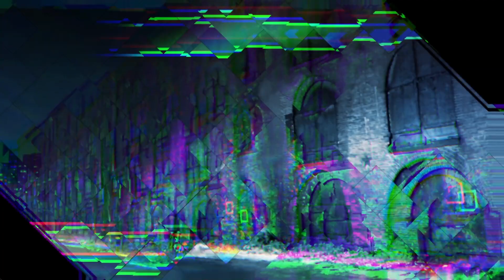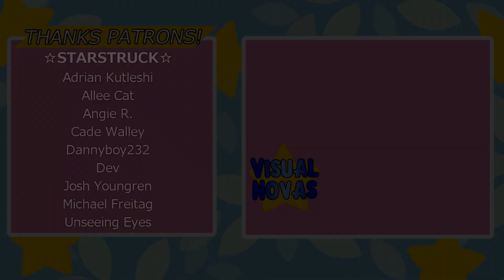Visual☆Novas - AI: The Somnium Files (50) Not Very Naix